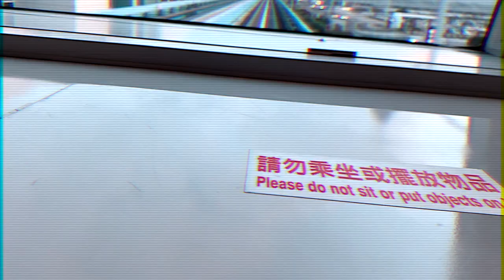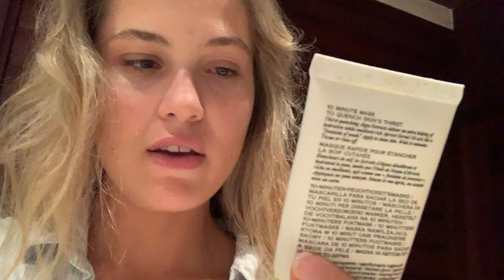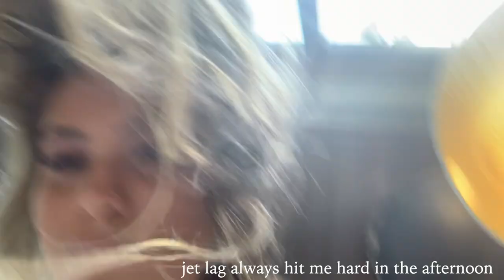come with me to bali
Had the best time with the most incredible team. :)
socials: